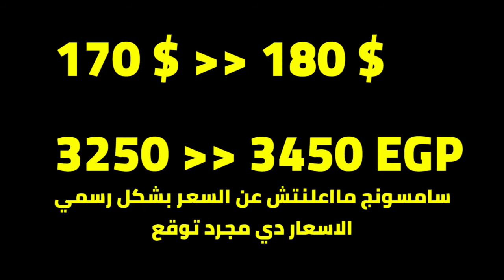موبيل اقتصادي من سامسونج !! | Samsung Galaxy A04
Samsung Galaxy A04
موبيل اقتصادي من سامسونج
عني